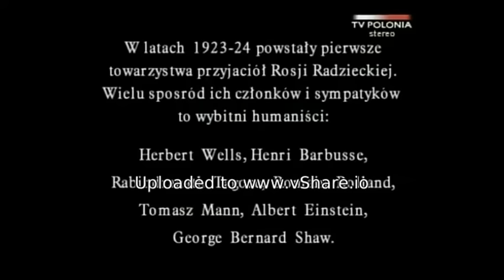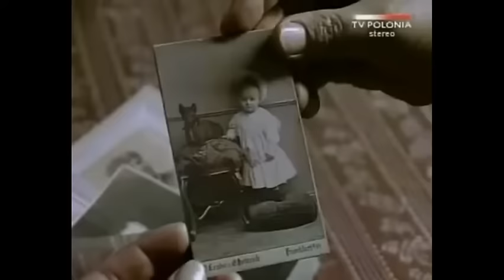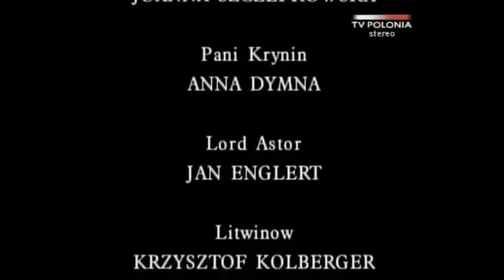(Mars - kultura ) Herbatka u Stalina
Teatr TV